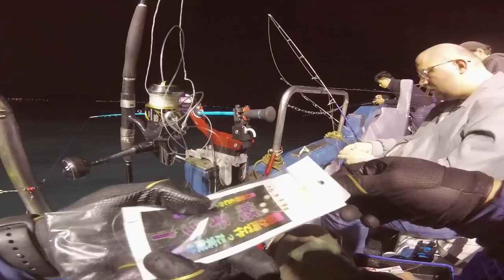САБЛЕЗУБЫЕ АТАКУЮТ!!! Ночная морская рыбалка на рыбу-саблю и скумбрию. 2019/12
Середина зимы и скоро рыболовный сезон на рыбу саблю закончится, а я ещё не попробовал новую оснастку для ловли этой интересной рыбы. Ночная морская рыбалка на рыбу-саблю и скумбрию.

🐟Пойманные рыбы:
 Trichiurus lepturus, Largehead hairtail, Рыба-сабля, 白帶魚
 Scomber japonicus, Chub mackerel, Скумбрия японская, 白腹鯖

🎣Снасти:
 Спиннинг - STStarlit Semewaza 攻技 萬能船竿 STGS-562MH 1,68m 80-250g
 Спиннинг - ProHunter Kaido KB-682MHS spiral 2,03m 150-300g
 Катушка - Shimano 19 Stella 8000PG
 Катушка - Shimano 15 ForceMaster 3000
 Шнур - HR MONSTER X8 #3 0,27mm
 Шнур - HR MONSTER X8 #4 0,3mm
 Поводок - Seaguar #12 0,57mm

🦐Приманки:
Самодур для макрели - [Aliexpress | Amazon | eBay

🎥Снято при помощи:
Водонепроницаемый чехол для SD карт - [Aliexpress | Amazon | eBay
Алюминиевый монопод для камеры - [Aliexpress | Amazon | eBay